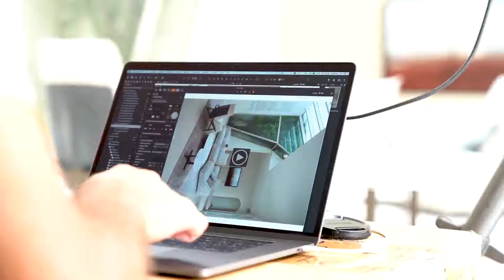Arketipo Firenze | ADV Campaign 2019/2020 | Backstage1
ADV Campaign 2019 | Backstage1